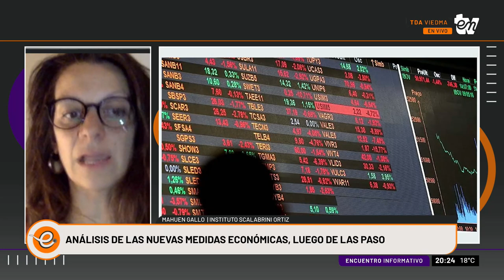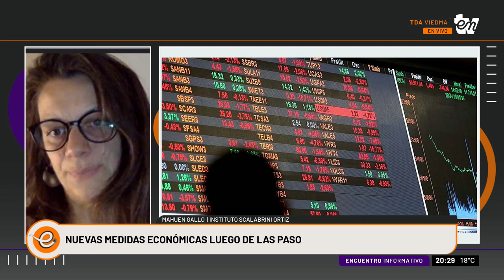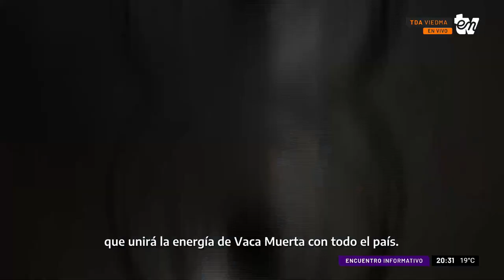MAHUEN GALLO | NUEVAS MEDIDAS ECONÓMICAS LUEGO DE LAS PASOS | INFORMATIVO